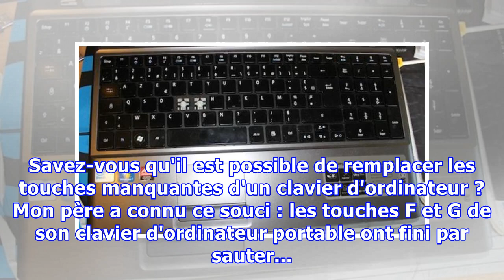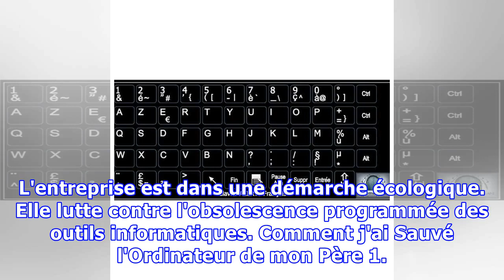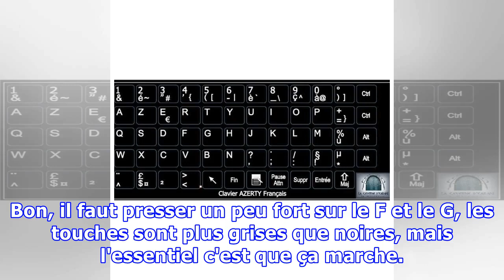Une Touche Manque sur votre Clavier d'Ordi ? La Solution Pour la Remplacer.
Savez-vous qu'il est possible de remplacer les touches manquantes d'un clavier d'ordinateur ? Mon père a connu ce souci : les touches F et G de son clavier d'ordinateur portable ont fini par sauter... Ce n'était pas beau à voir et vraiment pas pratique pour travailler dessus ! Et les petits boutons ...